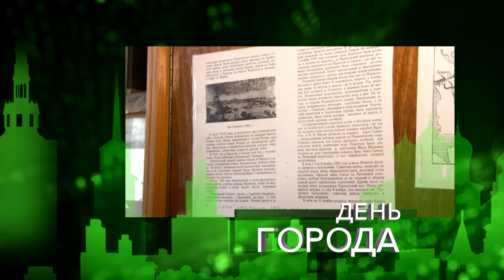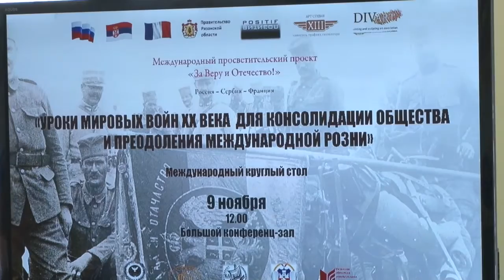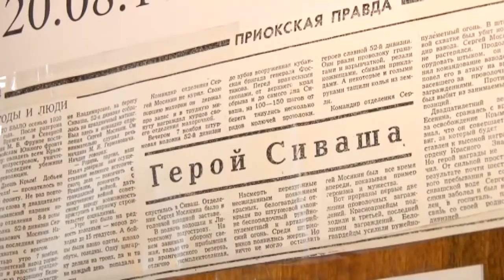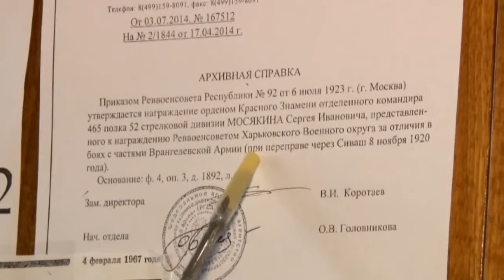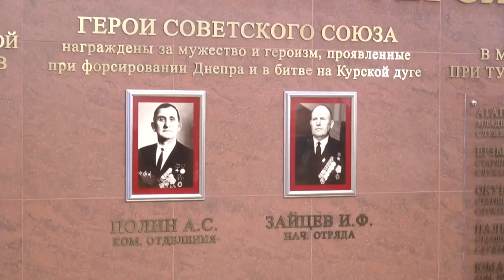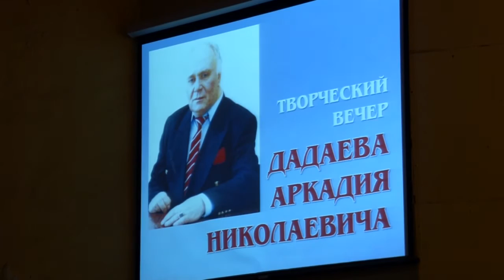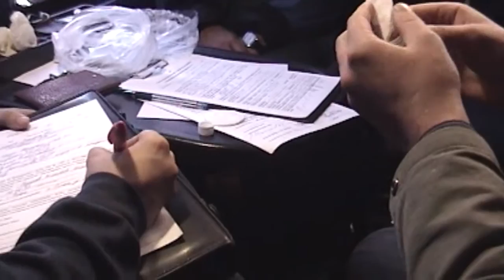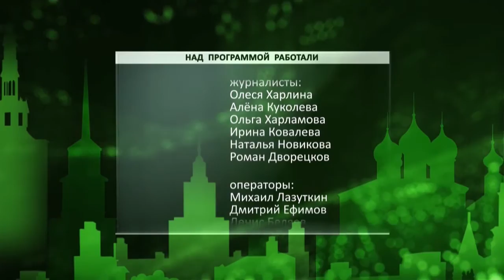День города - новости Рязани 09.11.15